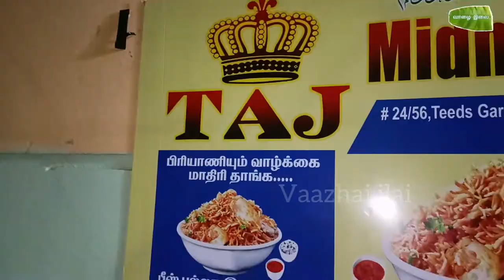Cheapest 3AM பிரியாணி | ₹25🥕Carrot Halwa, Gulab Jamun, Perambur✨3ambiryani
அனைவர்க்கும் வணக்கம்,
🏪Address:
                   TAJ MIDNIGHT BIRIYANI
SHOP ADDRESS - NO 24/56 TEEDS GARDERN 1ST STREET SEMBIUM PERAMBUR CHENNAI-600011
LAND MARK - VENUS PARK OPPOSITE STREET.
GOOGLE MAP🗺️:
🔹Hi friends and families hope you all are fine.